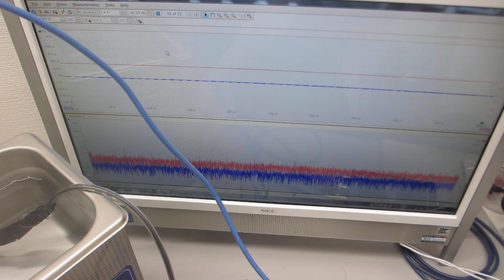オリジナル超音波実験ーー音圧測定解析に基づいた発振制御ーー（超音波システム研究所）